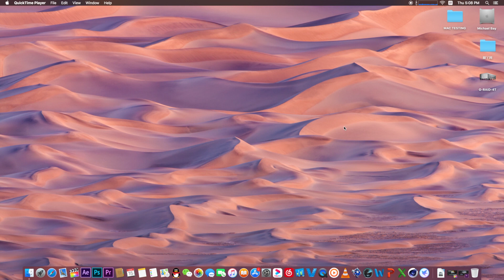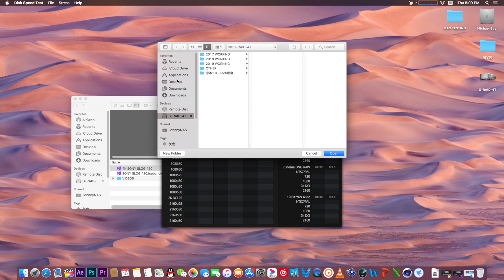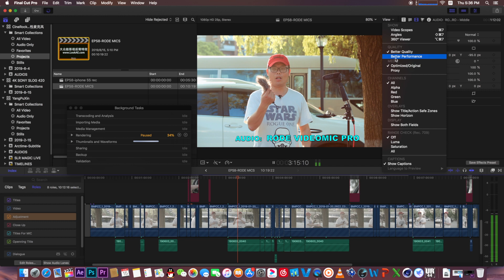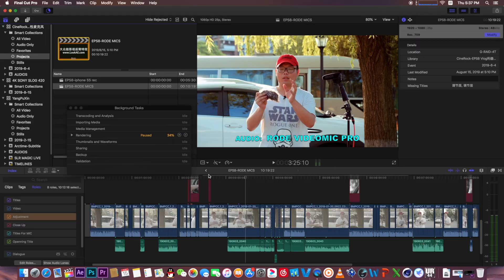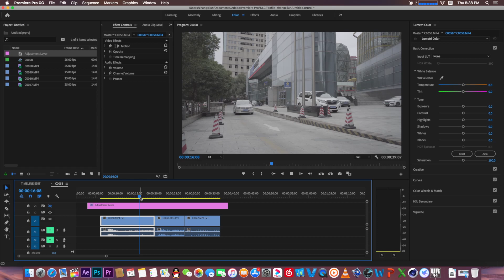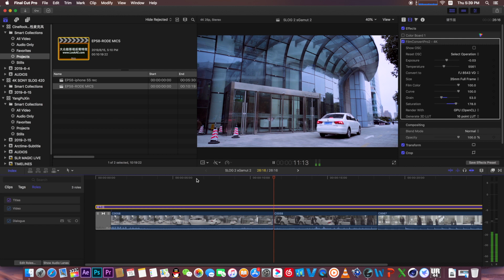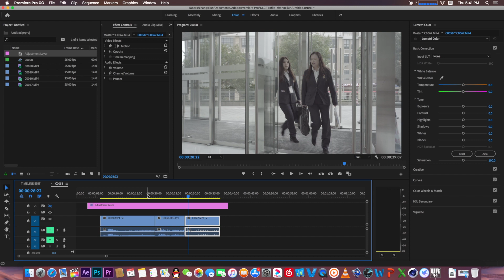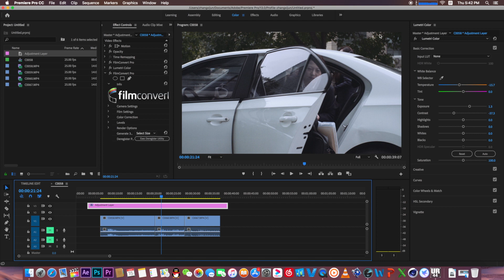MAC PRO工作站姥爷卡HD7970 7950剪辑4K？